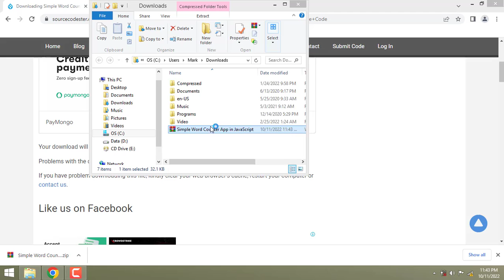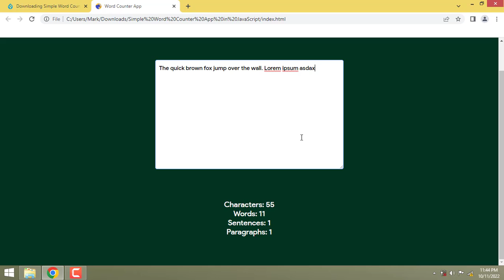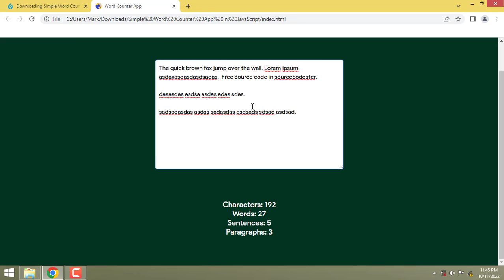Simple Word Counter App in JavaScript